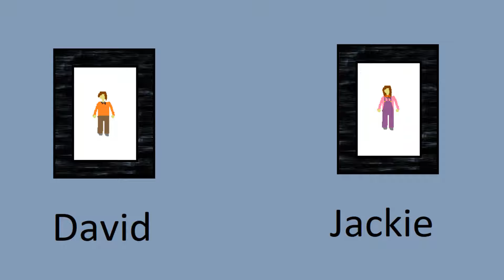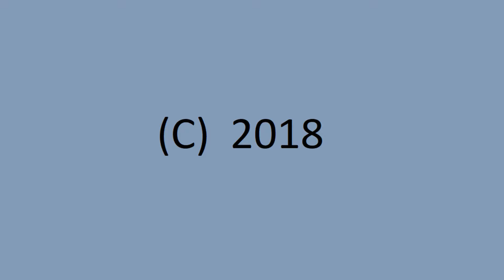The Land of eight moon 2 David Adventure